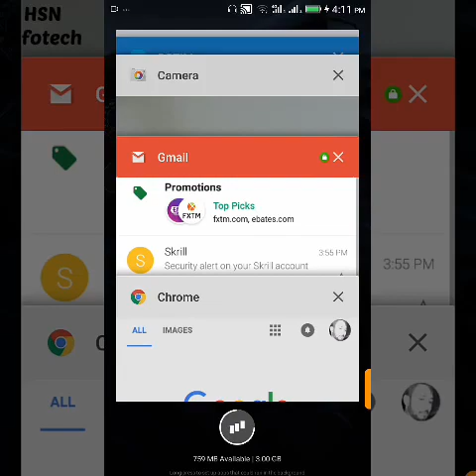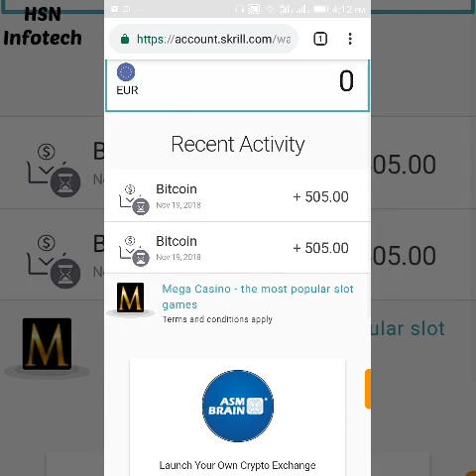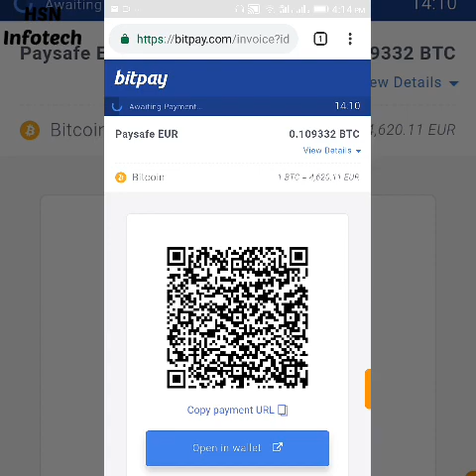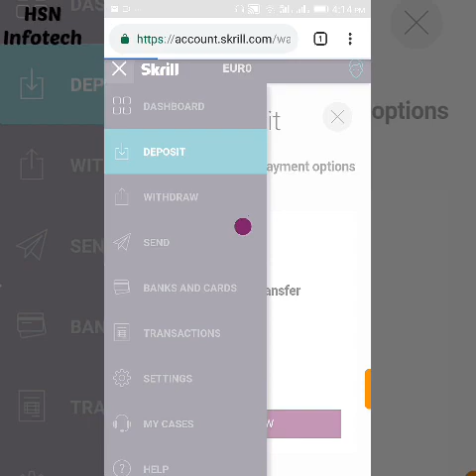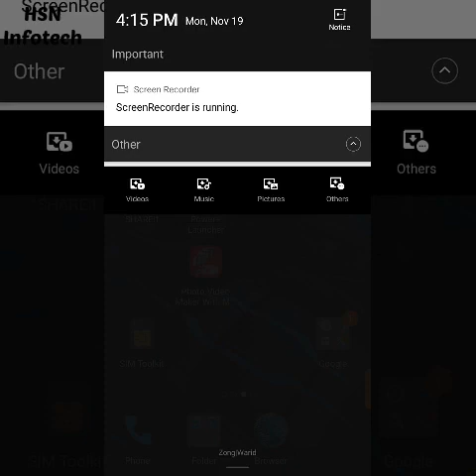best video Btc wallet Pakistan 2018 latest video ...